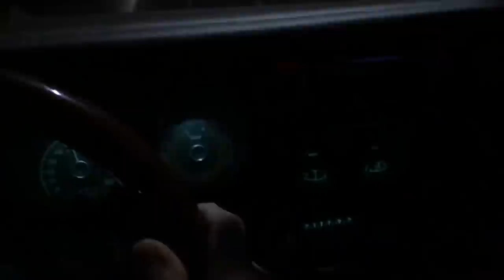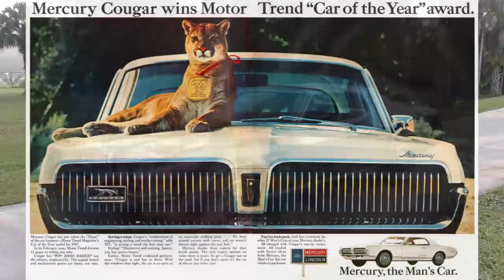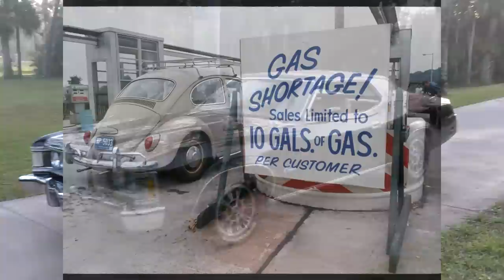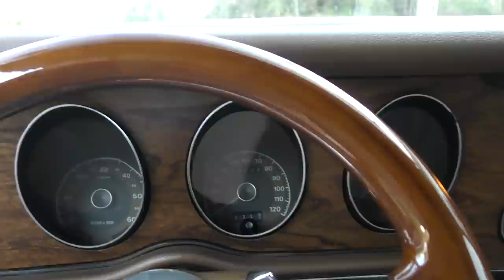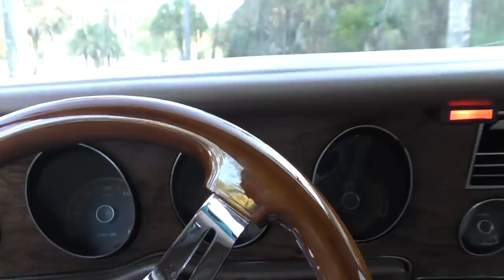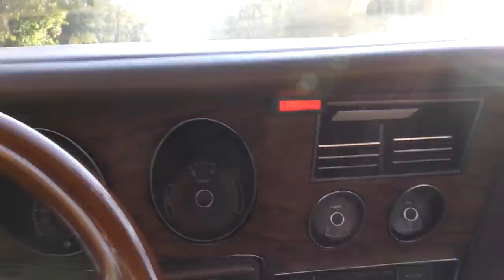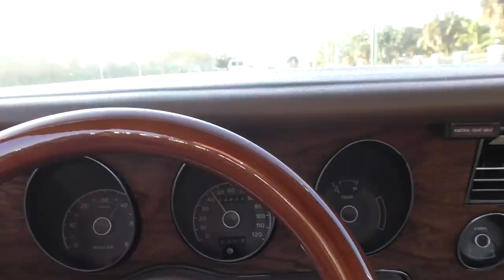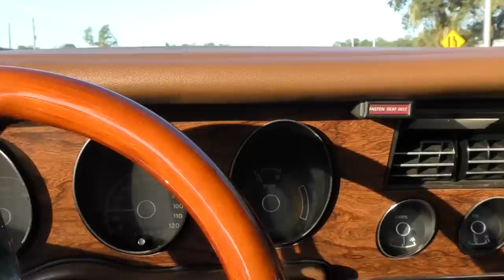This Cougar XR7 Coupe with a Cobra Jet V8 and 4-Speed was as Hot as it Got for Mercury in 1973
00:00 Start
00:05 Night Drive
00:26 Startup and Headlights
01:08 Startup and Taillights
01:50 Intro - Weather, Fog, Animals, Loaded with Cars
04:45 Start of Review - Overview
11:20 1973 in Review
15:18 Review Continues - Exterior
20:29 Back End and Trunk
22:26 Underhood, Tranny, Mechanicals
27:02 Interior
31:20 Startup and Test Drive
38:17 Highway Drive

1973 wasn't quite the end of large and powerful cars, but the end was nigh.  Emissions laws, safety laws, and gas prices were all conspiring to usher out the no-holds-barred horsepower wars of years past, and usher in a new era of federal regulations, lower power ratings, and decreased emissions.  Ready or not, the car world was changing.

That's why this 1973 Cougar XR7 is as hot as it got for Mercury - the 429 Cobra Jet was no more, and people were looking for cars that sipped gas rather than gulped it down. This is probably why so few of these cars were ordered with the Cobra Jet engine - and because performance was beginning to take a back seat to luxury, the 4-speed option was even more rare than the hot engine.  Gone was street racing, and in was disco.

This is a review of a 1973 Mercury Cougar XR7 Hardtop with the 351 C CJ engine and 4-speed manual gearbox a setup rare enough to account for only about 250 out of 60,000 Cougars made that year.  Nifty stuff.